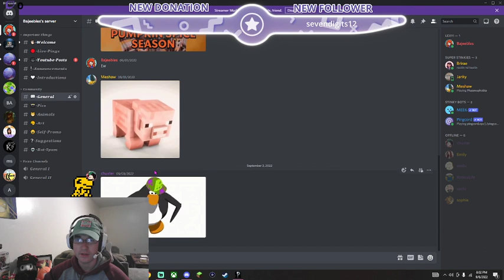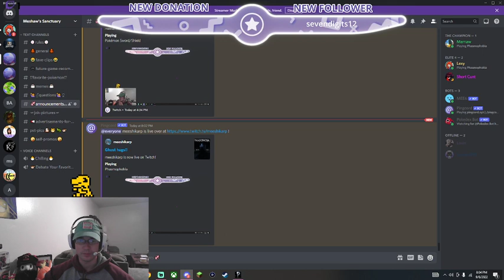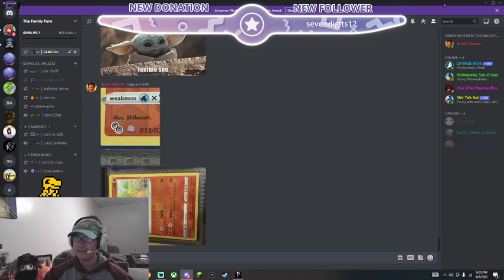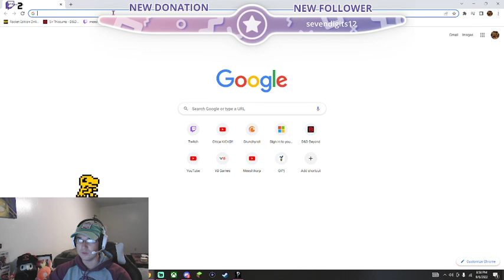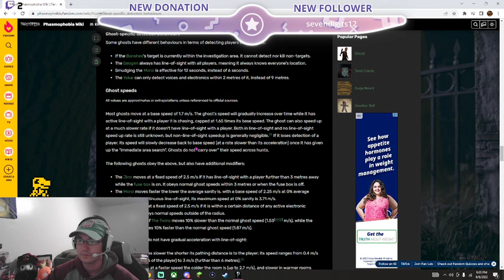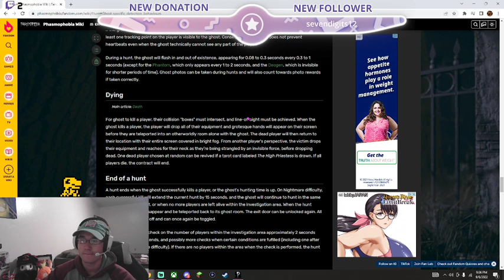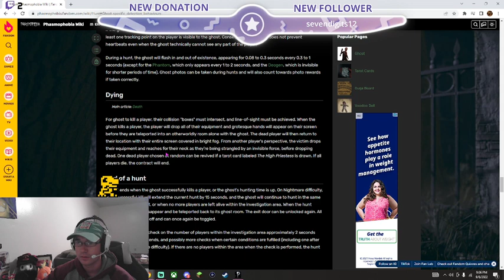Ghost hugs!!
Just me goofing in Phasmo with my boo and some friends :) -- Watch live